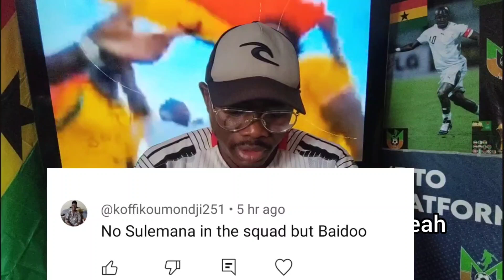Ghana 🇬🇭 Black Stars players Update